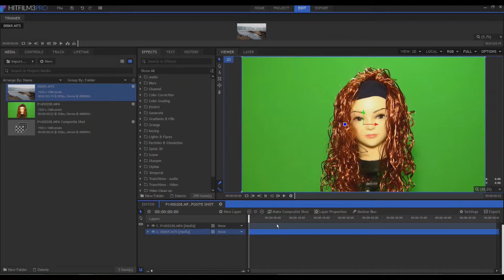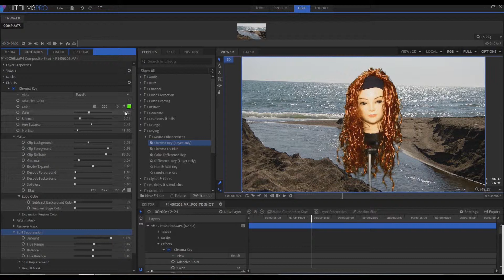Hitfilm3 pro greenscreen tutorial the best software on the market for this purpose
test with a doll with plastic hair so the worse test you can test due to the reflection background color en the plastic hair and Hitfilm3 pro worked great .